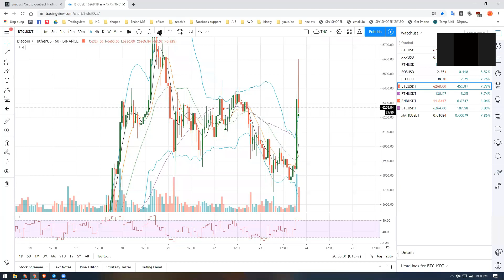THỊ TRƯỜNG BIẾN ĐỘNG MẠNH, LÀM GÌ ĐỂ KHÔNG MẤT TIỀN (BẢO TOÀN VỐN)?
Hỏi: Khi thị trường biến động MẠNH, nên làm gì để không mất tiền (bảo toàn vốn) của mình?
Trả lời: Xem video này sẽ rõ!